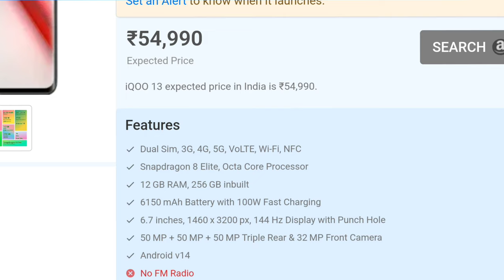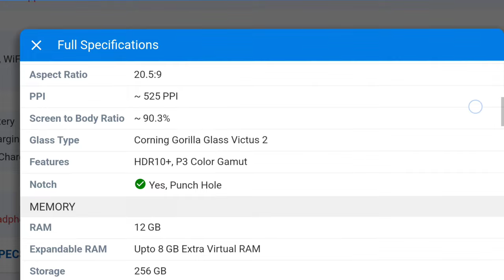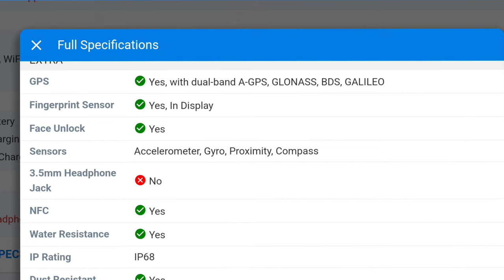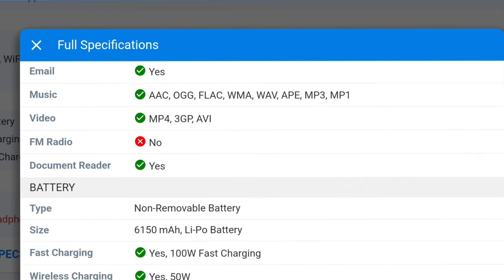iQOO 13 expected price in India starts from ₹54,990.@techbande